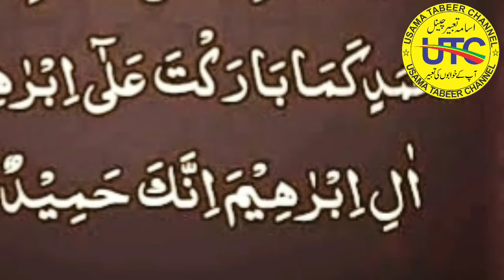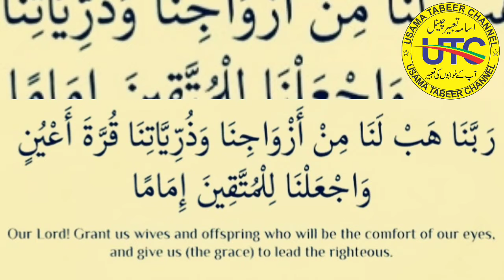Bawi ko farmabardar banane ka wazifa | Nafarman biwi k liya wazifa | Dua | Zikar | Amal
wife ko kabu karne ka amal
Wazifa biwi ko kube m karne k
Bawi ko rahe rast par lana ka wazifa
Wazifa rahe rast par lana biwi
Biwi ko raha rast par lana ka amal
Powerfull amal wife ko kube karne ka
Nafarman biwi in islam biwi ko apna banane ki dua
Bawi ko farmabardar banane ka wazifa
Usama tabeer channel
Biwi # Farmabardar # wife